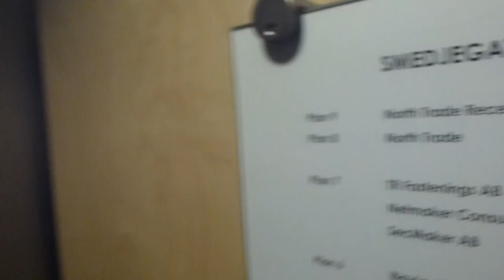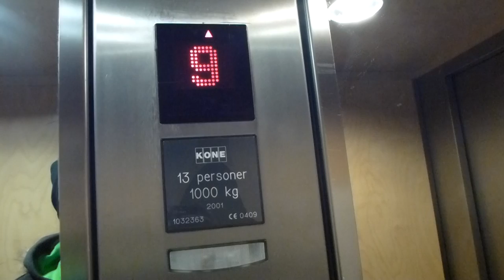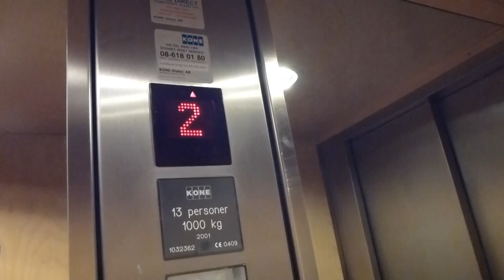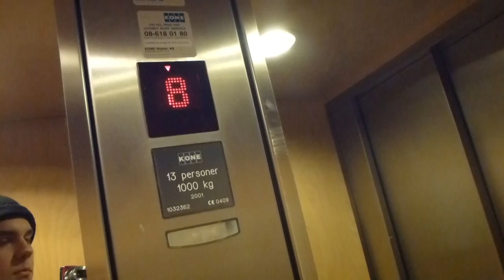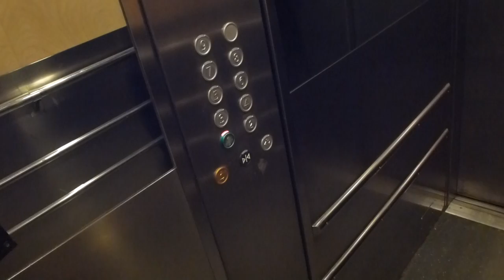2001 KONE Monospace Mrl Traction elevator @ Smedjegatan 6, Nacka